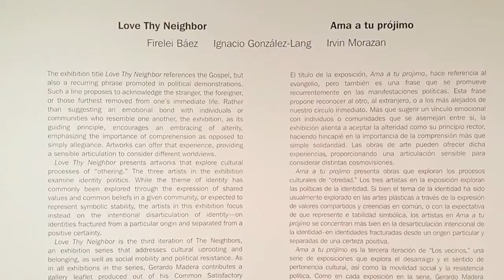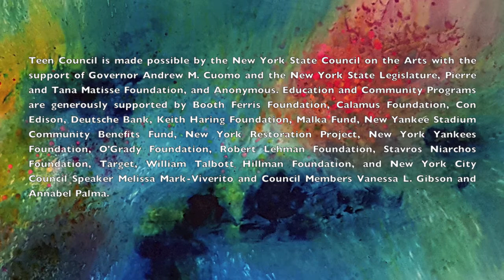Bronx Museum Teen Council Interviews Firelei Baez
Each year the Teen Council interview's a professional artist.  This year's subject is Firelei Baez.

Teen Council is made possible by the New York State Council on the Arts with the support of Governor Andrew M. Cuomo and the New York State Legislature, Pierre and Tana Matisse Foundation, and Anonymous.  Education and Community Programs are generously supported by Calamus Foundation, Con Edison, Deutsche Bank, Keith Haring Foundation, New Yankee Stadium Community Benefits Fund, New York Yankees Foundation, The Malka Fund, Robert Lehman Foundation, Stavros Niarchos Foundation, Target, William Talbott Hillman Foundation, and New York City Council Members Vanessa L. Gibson, Melissa Mark-Viverito, and Annabel Palma.